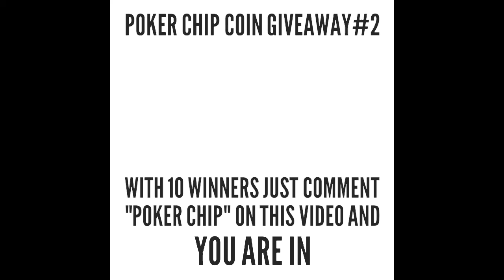OFFICIAL POKER COIN GIVEAWAY#2 WITH 10 WINNERS ON 10/25/2016@9PM EASTERN TIME